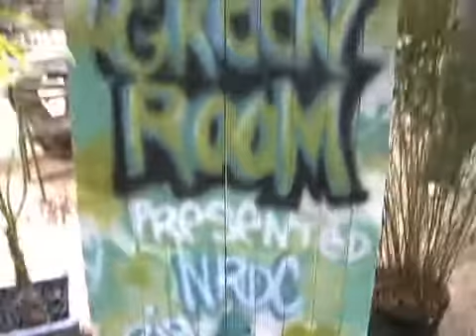Ben Jelen Interview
Ben Jelen speaks about the trials and tribulations about being a green minded musician.